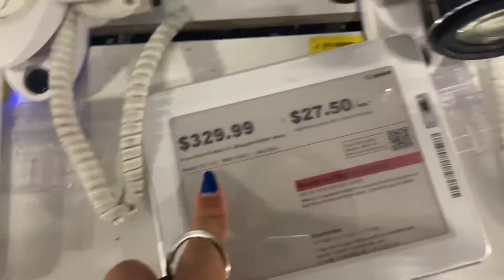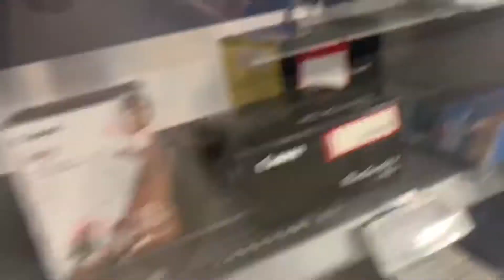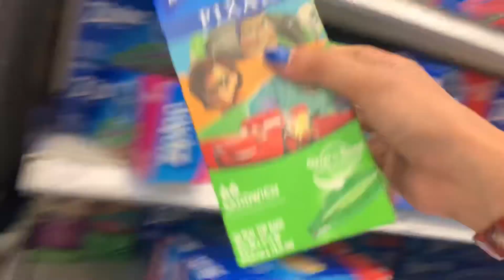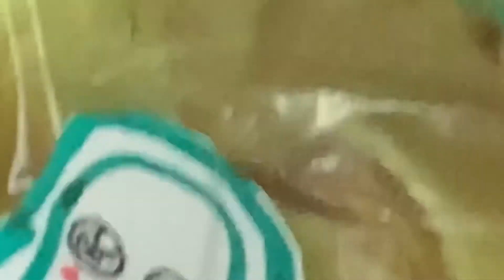shopping alone vlog!! // join me! // growth diaries